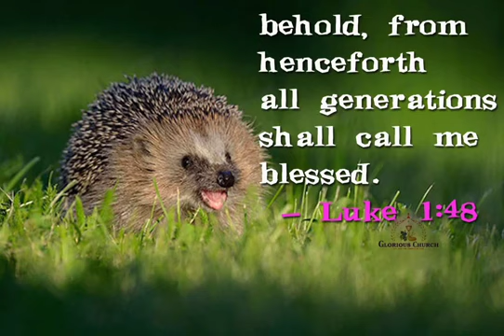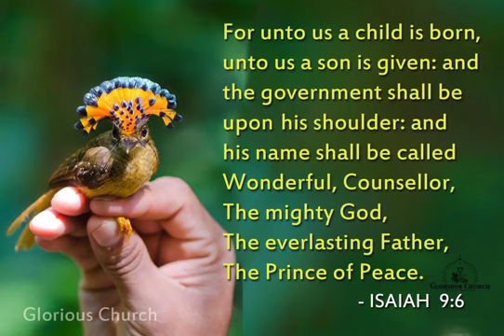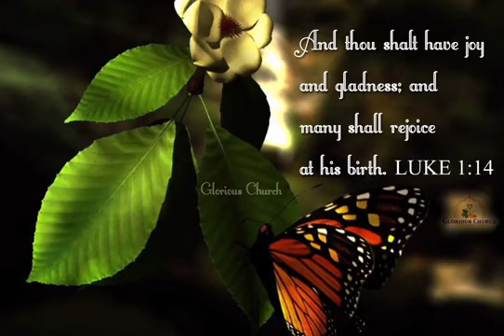christmas songs#scs media#Chandrasekaran# whatsapp status